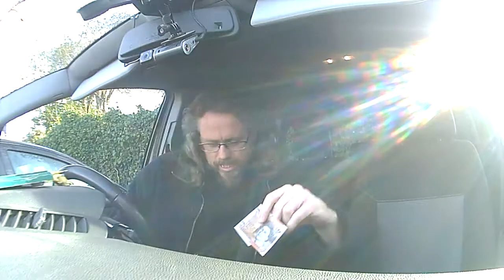No Thumbs Challenge || The Applegate's Take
► ► The Applegate’s
► First vlog and challenge of 2019, ha ha! We're a little behind we can only apologies for that. Catch up with us or jump ahead to 10:55 for this weeks challenge.

A father (Dria) and three son's (Flynn, Rowan and Daniel) family-friendly channel for everyone to join in with the fun!

GorillaPod Tripod